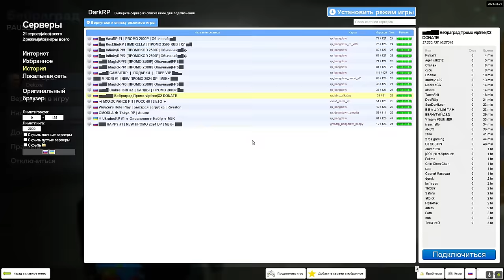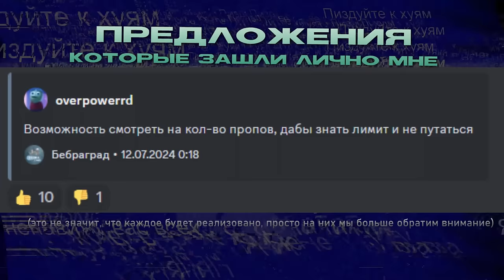#2 ПОМОГ ПОЛИЦИИ ЗА МАНЬЯКА в Garry's Mod DarkRP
🔷Сервер с преролла: ⛩TsushimaRP
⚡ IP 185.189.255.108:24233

В этом видео ПРОБЛЕМНЫЙ СЕРВЕР с ДУШНИЛАМИ в Garry's Mod DarkRP ДаркРП